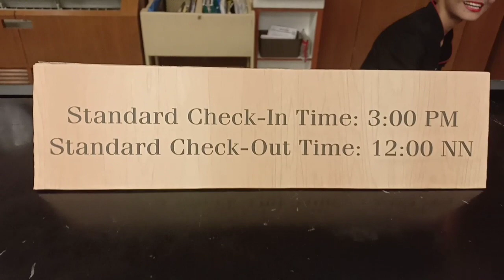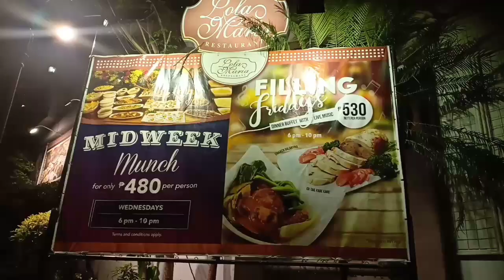BSA TWIN TOWER HOTEL STAYCATION AND DINNER BUFFET AT LOLA MARIA RESTAURANT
Booked all your accommodations and experiences in Travelbook.ph!